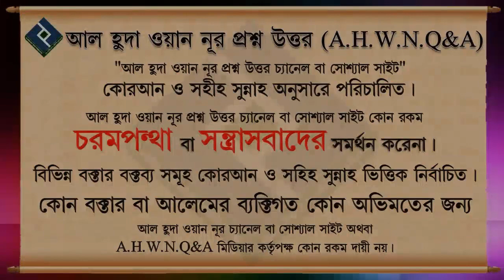পড়াশোনার ক্ষেত্রে সুদের হিসাব শেখা যাবে কি ᴴᴰ┇শাইখ মোঃ আলমগীর হোসাইন